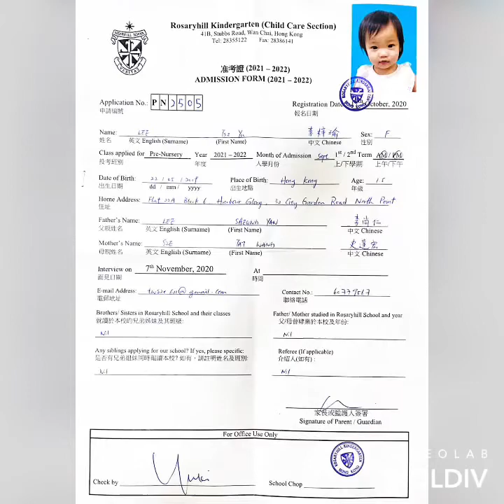Lee Tsz Yu PN Interview